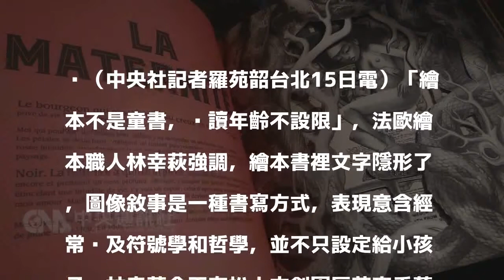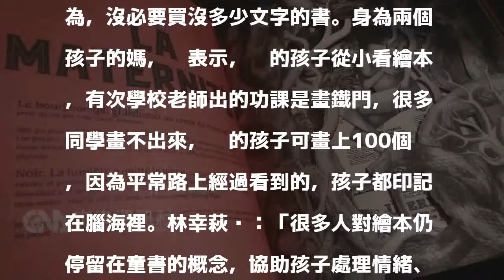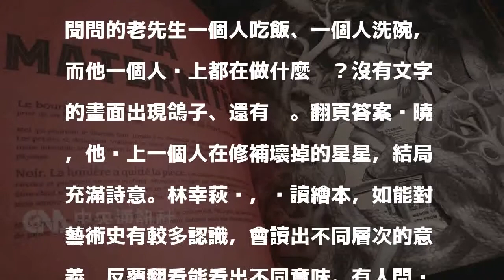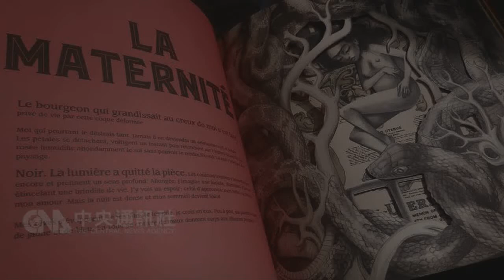繪本不是童書 另種方法和大人說故事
（中央社記者羅苑韶台北15日電）「繪本不是童書，閱讀年齡不設限」，法歐繪本職人林幸萩強調，繪本書裡文字隱形了，圖像敘事是一種書寫方式，表現意含經常涉及符號學和哲學，並不只設定給小孩子。林幸萩今天在松山文創園區草率季藝術書刊市集，展示歐洲創作者各式不同開本繪本，繪畫比重居多的書籍畫風各異。她強調，人類是視覺動物，沒必要剝奪他們看視覺的傾向。草率季藝術書刊市集匯集藝術書刊、藝術類書店、小刊物誌及插畫和文創創作者，超過100個書攤參展。主辦單位指出，專精歐洲藝術刊物的日本出版社twelvebooks展出經典收藏，英國獨立出版聯盟SPBH也來展出新書。有14年書店工作經驗、專精歐系繪本的林幸萩表示，台灣視覺和美學教育很弱，一般家長認為視覺教育對智力發展沒有幫助，只強調文字。甚至有人認為，沒必要買沒多少文字的書。身為兩個孩子的媽，她表示，她的孩子從小看繪本，有次學校老師出的功課是畫鐵門，很多同學畫不出來，她的孩子可畫上100個，因為平常路上經過看到的，孩子都印記在腦海裡。林幸萩說：「很多人對繪本仍停留在童書的概念，協助孩子處理情緒、手足情誼、友誼或生活困難等著重教育意義。其實繪本就是圖像敘事，創作者以圖像為語言說故事，圖像背後經常涉及符號學和哲學，並不只設想給小孩子。」她舉現場展示的「無名先生」（Monsieur Personne，暫譯）為例，在灰撲撲每個人都很像的大社區裡，無人聞問的老先生一個人吃飯、一個人洗碗，而他一個人晚上都在做什麼呢？沒有文字的畫面出現鴿子、還有貓。翻頁答案揭曉，他晚上一個人在修補壞掉的星星，結局充滿詩意。林幸萩說，閱讀繪本，如能對藝術史有較多認識，會讀出不同層次的意義，反覆翻看能看出不同意味。有人問說小孩看得懂嗎？林幸萩說：「小孩看得懂畢卡索嗎？畢卡索畫作來台灣，爸媽是不是還是會帶去看？培養眼力就是需要日常生活裡有隨手可得的材料。」繪本本身充滿設計趣味，比如圖像可以上下顛倒閱讀，分別以雙語呈現、前後翻讀都能成立的故事、層疊書頁展讀過程呈現不同圖像趣味、整本書內頁以拉頁呈現，甚至兩面都有圖畫等等。收集繪本多年的林幸萩說，許多繪本同時是藝術品和設計品，希望可啟發年輕人和從事設計的人去找創作的各種可能性。1061014

發表評論評論如下。